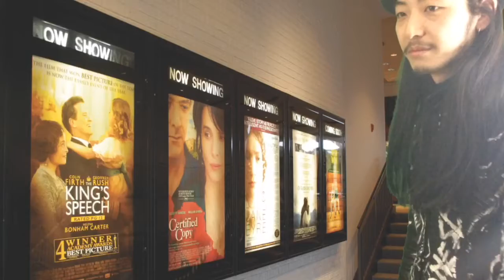The Bad Date - A Conversation Class Production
Amazing Student Production of a Bad Date. Has this ever happened to you? Tell us your story.